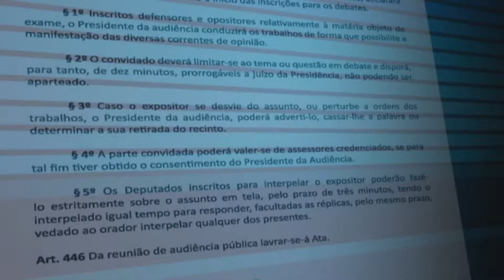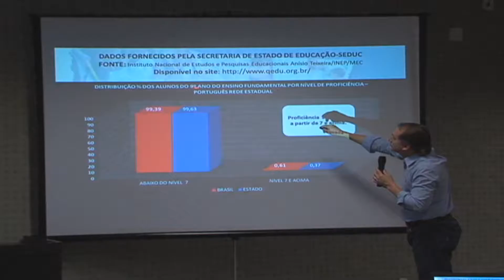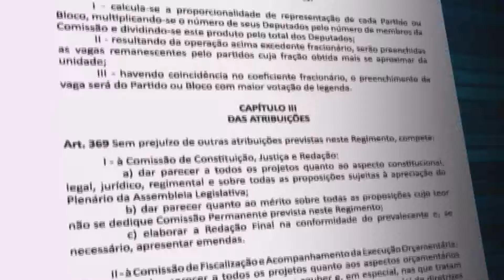Assembleia em destaque Balanço das Audiencias Públicas